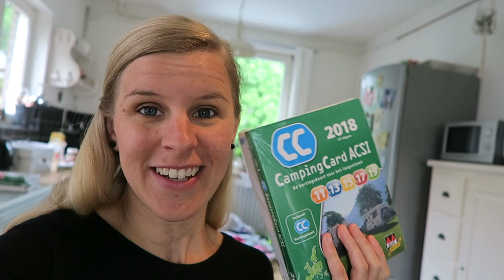CAMPING KAART WINNAAR | WIN LIFESTYLE COACHING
Samen met Leah maak ik de winnaar van de acsi camping gids en camping kaart bekend. Gefeliciteerd en hele fijne weekendjes of weekjes weg gewenst! Daarnaast geven we 2 leuke cadeau's weg omdat we vieren dat onze community al uit meer dan 2000 leden bestaat!! Bedankt iedereen!